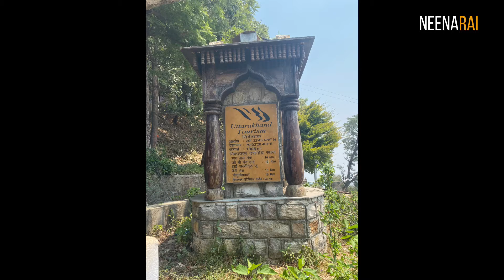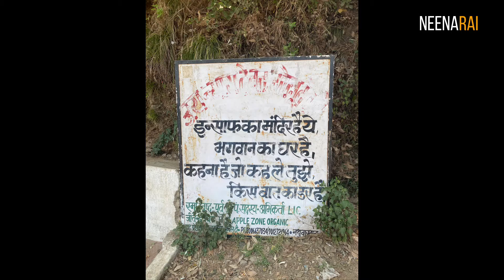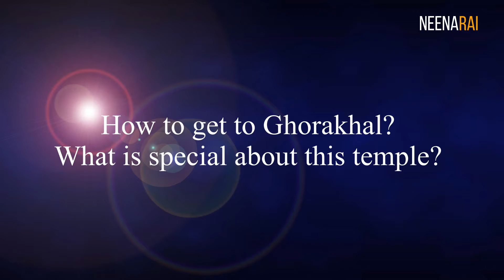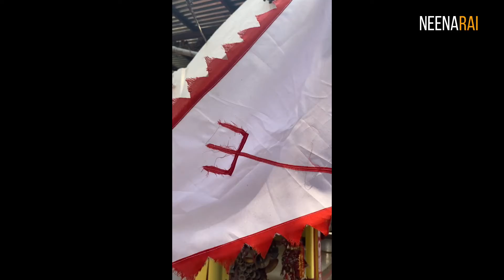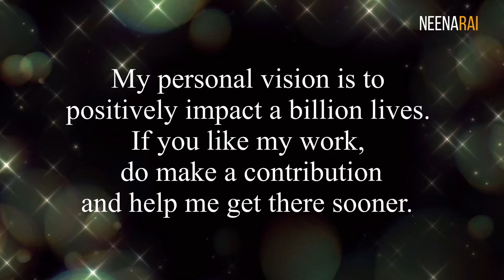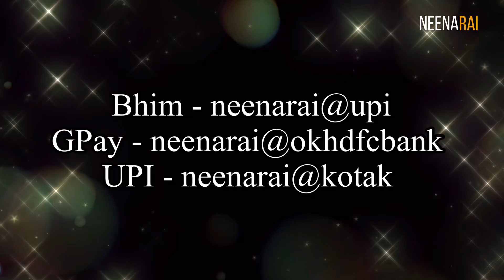temple of wish fulfilment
The numerous bells of the temple are a testimony to the actualisation of wishes of devotees. Why? Because if your wish gets fulfilled, then you comeback to hang a bell here. This wish fulfilling temple known by many names like The Golu Devata temple, The Temple of Bells and The Temple of Justice.

I recently visited this unique temple and really enjoyed its beauty and history. Located in the hills of Nainital, this temple is of an ancient king of the Katyur Dynasty of Kumaon who is now deified as Golu Devata. I bring you its history and images. Enjoy.

History

While the Katuryi kings ruled over the over the regions in present day regions of Kumaon, Uttarakhand in India and parts of Doti/Sudurpashchim Province in Nepal from 700 to 1200 CE, their origins are supposed to be from Rajasthan. Likewise, Golu Devata is known to be an avatari devata of the Garhi Champavat area who also ruled over Kumaon.